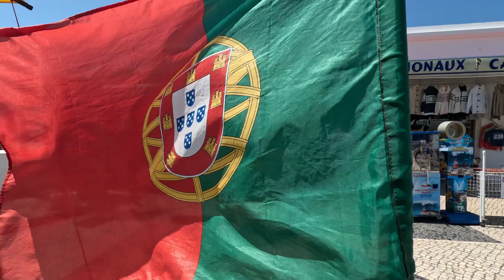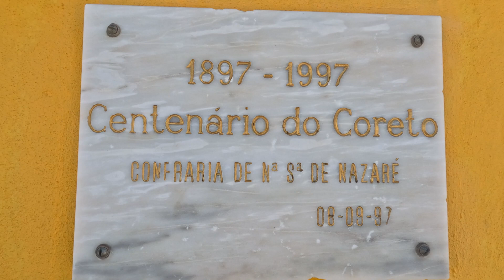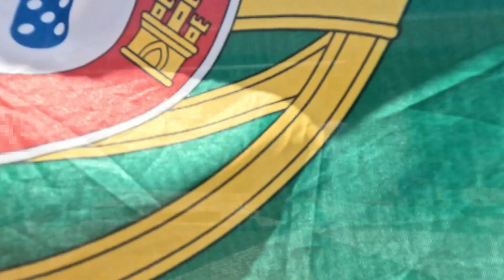Nazare Beach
Welcome to Nazaré, a charming coastal village in Portugal famous for its stunning beaches, vibrant culture, and towering waves! In this vlog, we'll explore the heart of the village, with its narrow cobblestone streets, traditional whitewashed houses, and the bustling fish market where you can experience local life firsthand. Then, we'll head to the beach, known worldwide for its record-breaking waves that attract surfers from around the globe. We'll also visit the Sítio da Nazaré, perched high on a cliff, offering breathtaking panoramic views of the Atlantic Ocean. Whether you're here for the culture, the history, or the thrill of the waves, Nazaré has something unforgettable for everyone. Let's dive in!